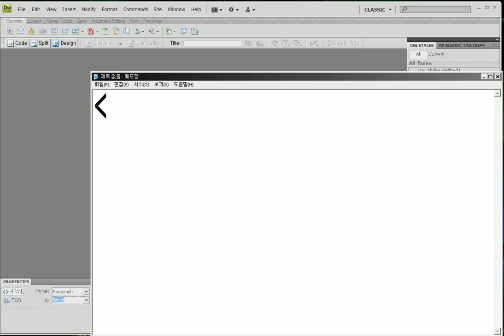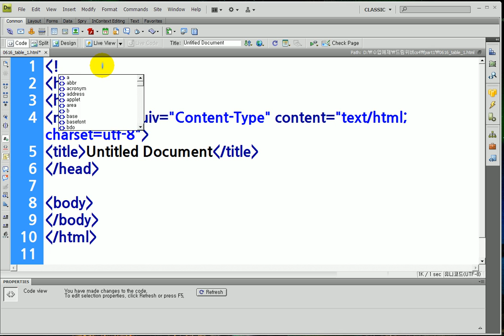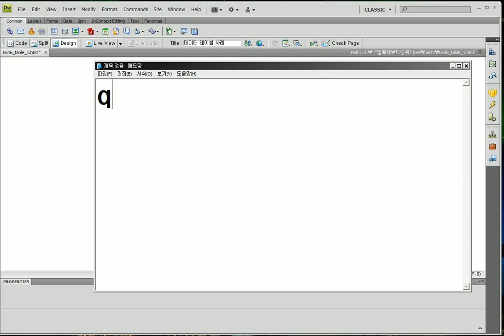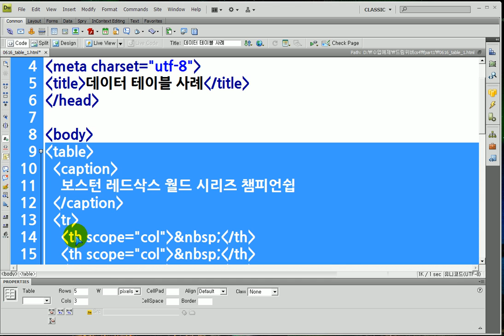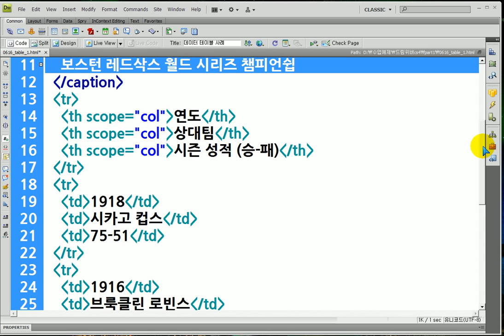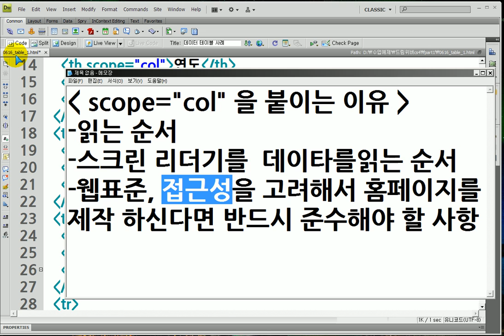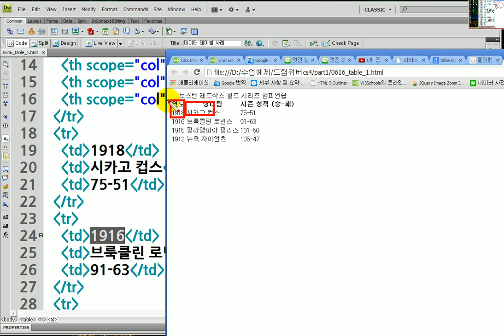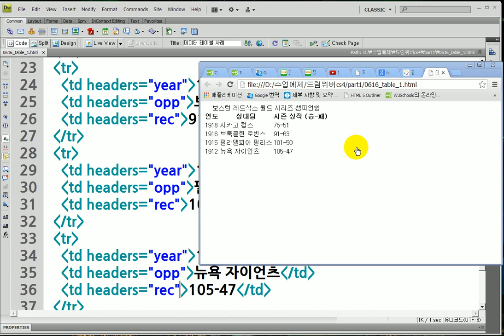드림위버) 테이블 데이터의 웹접근성 향상... Dreamweaver) Web accessibility of table data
드림위버)
테이블 데이터의 웹접근성
-웹접근성을 고려한 속성  학습